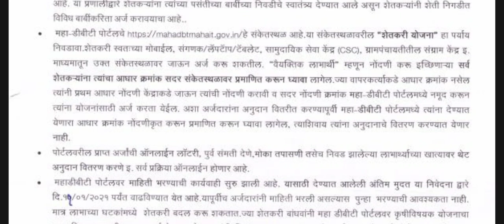MAHADBT पोर्टल, tractor अनुदान आणि शेतीविषयक यंत्र सामग्री वर अनुदान |Mahadbt Portal Yojana 2021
what app दररोज नवनवीन नोकरीची माहिती - 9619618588    या नंबर ला मेसेज करा MAHADBT पोर्टल, अर्ज एक योजना अनेक योजनेसाठी शासनाकडून मुदतवाढ |शेतकऱ्यांसाठी आनंदाची बातमी |